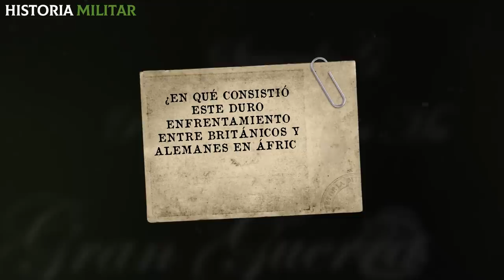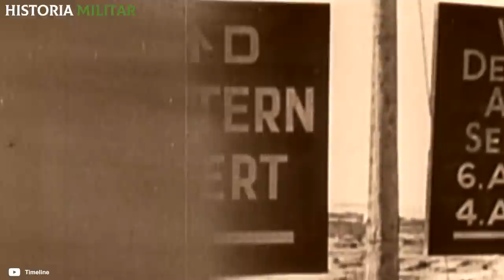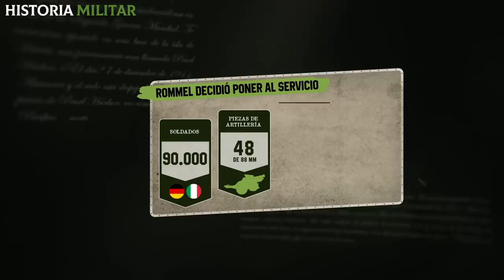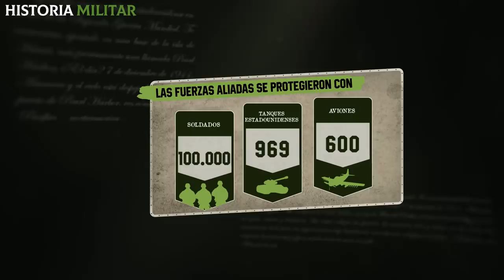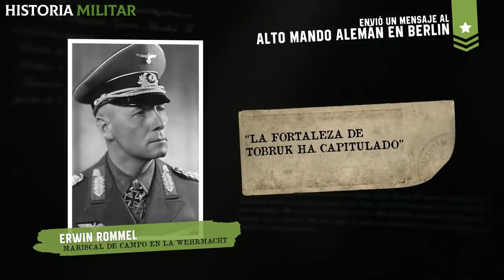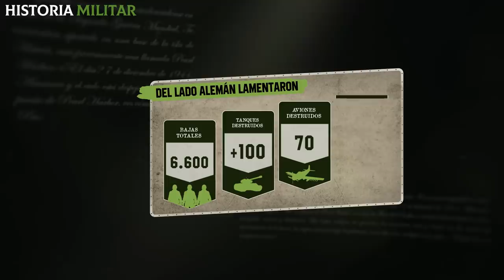La GRAN VICTORIA del 'zorro del desierto' durante la SGM I Batalla de Gazala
¿Conoces cómo fue la gran victoria del 'zorro del desierto' durante la SGM en la Batalla de Gazala? ¡Si quieres descubrirlo, no te pierdas este video!